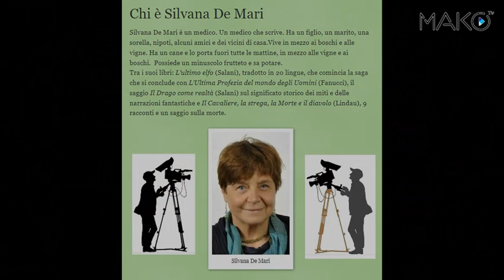Dott.ssa De Mari in un intervista senza MA e senza SE, con il coraggio che la contraddistingue sempr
Seguira' a breve un intervista con il senso de: PANE AL PANE VINO AL VINO..con la verità dichiarata a tutti..senza fronzoli e con l'onesta' che la contraddistingue sempre. Intervista di Gino Pietropaolo di MAKO TV